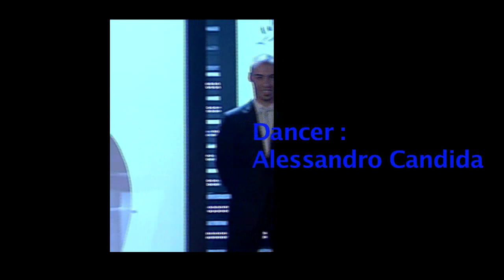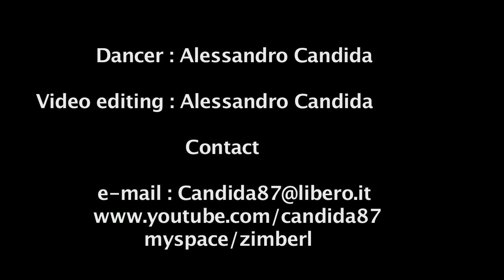Alessandro Candida | Dancer For Miss Italia 2009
DANCER FOR MISS ITALIA 2009